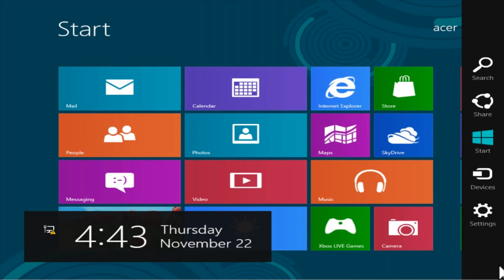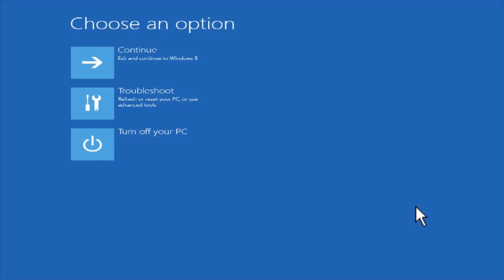Windows 8 Options de Récupération Système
Comment Réinitialiser votre PC